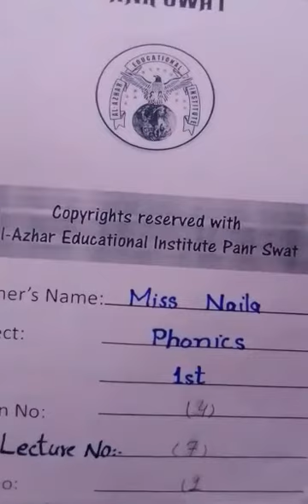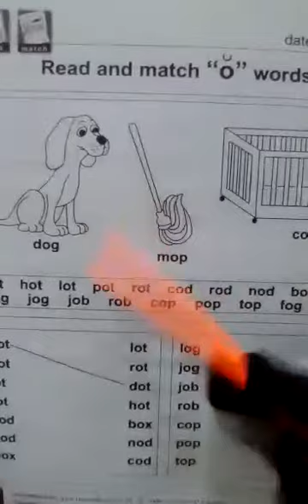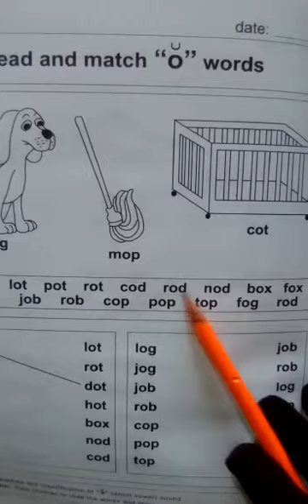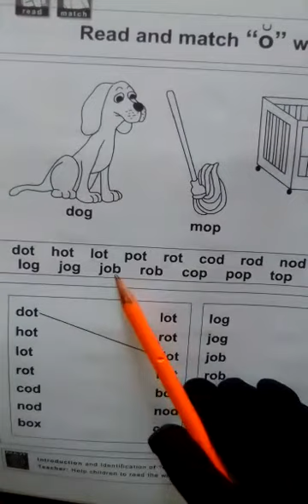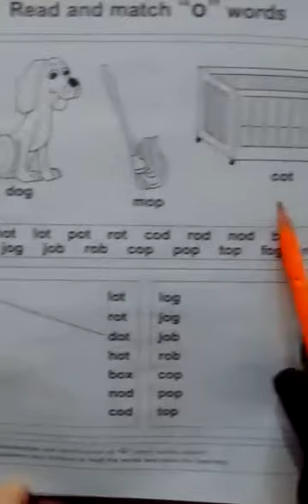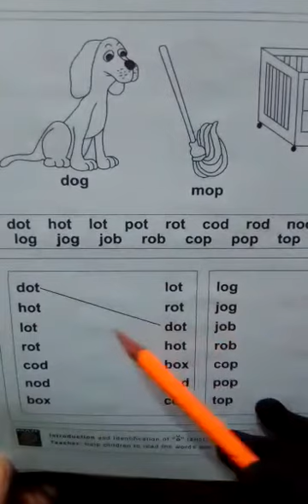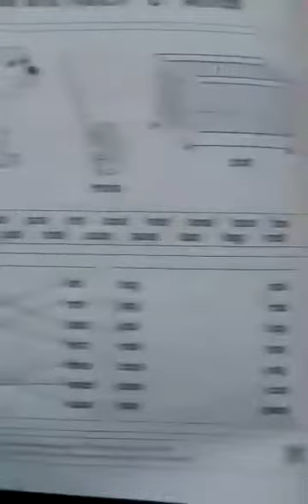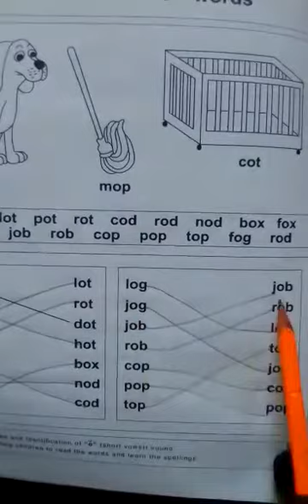Phonics class 1st lecture 7